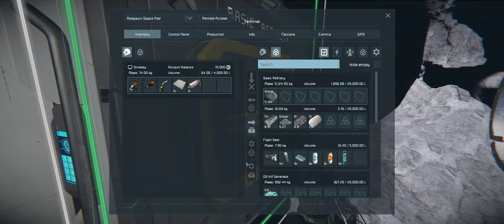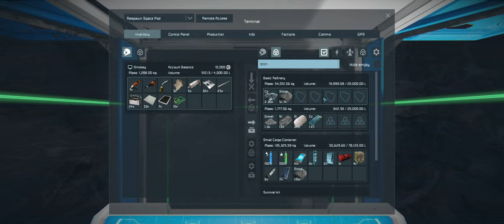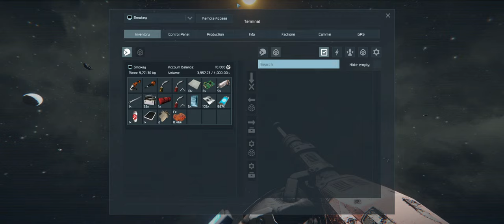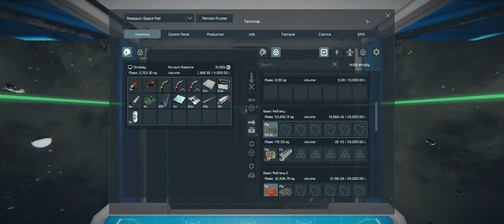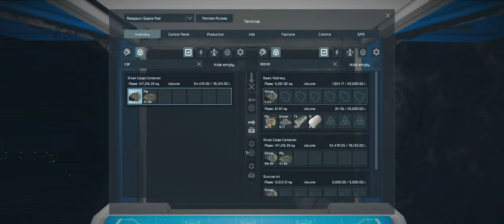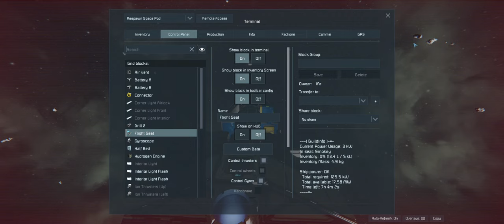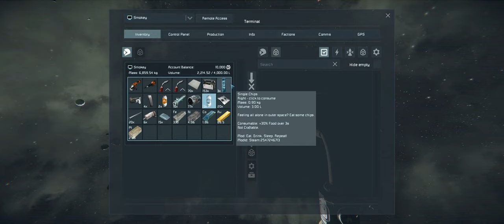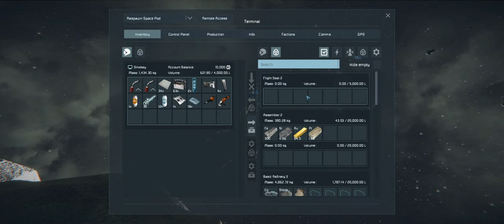Star Trek Space Engineers Survival Episode 02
Star Trek themed Space engineers Survival Gameplay

Eat. Drink. Sleep. Repeat!

Star Trek LCD Panels - Flags - Emblems - LCARS - Red Alert

Camera Panning - rotate camera view (+reset 1st person character view)